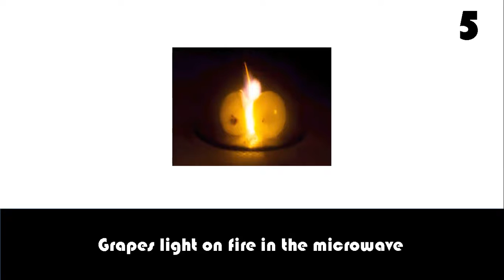10 Kafkaesque Facts #19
Kafkaesque Facts episode  19
10 Amazing Facts The more you know, the more you don't know